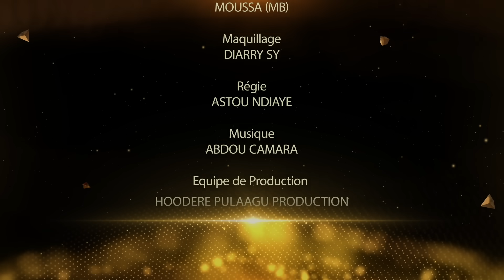Série -YEWENDE-Episode 48-Saison 1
Synopsis:
Beaucoup de femmes éprouvent des douleurs intenses causées par les hommes . « YEWENDE » une série qui raconte l’aventure de trois filles, BILKHISS ,LEILA et AIDA qui chacune d’entre elles a vécu une histoire d’amour douloureuse différente. Après avoir passé 5 ans de sa vie en prison pour infanticide, AIDA éprouve une haine profonde pour les hommes qu’elle considère comme des monstres.
BILKHISS quitte son cousin avec qui elle entretenait une relation sérieuse sous le regard des parents pour son enseignant SEYDOU qui lui avait promis des merveilles afin qu’elle s’unisse à lui mais l’abandonne après l’avoir mise enceinte.
Quant à LEILA avant de commettre ce crime qui lui a valu des années d prison, était une femme très soumise qui vivait avec un mari qui l’a faisait subir des actes de violences conjugales pendant des années.
Bien que la vengeance soit rarement saine, elles ne sont que des êtres humains et  c’est parfaitement normal si leur seul but c’est de faire souffrir hommes.